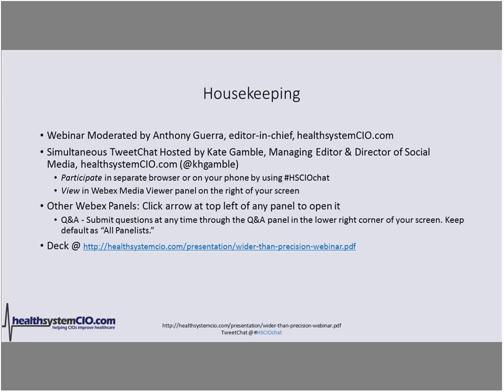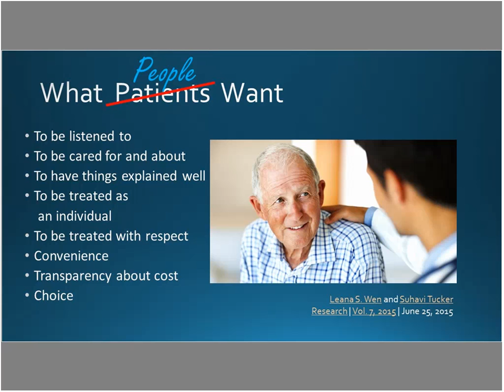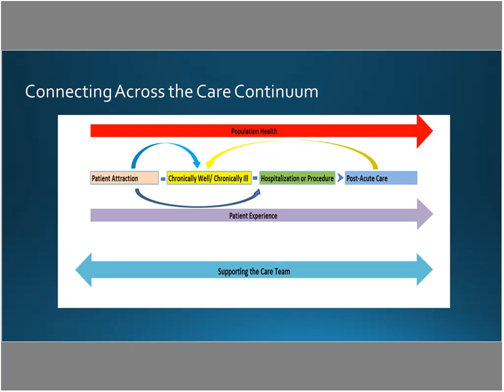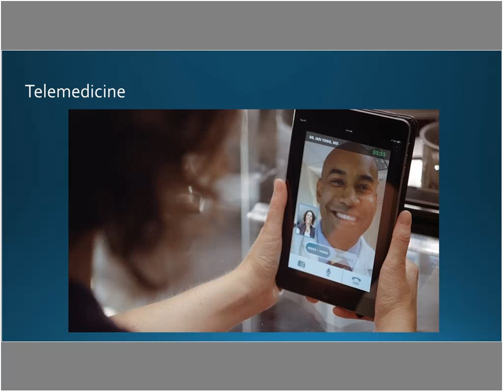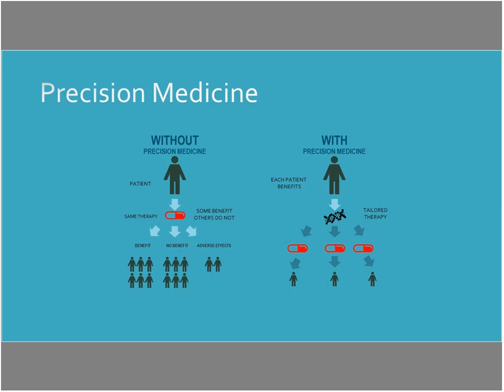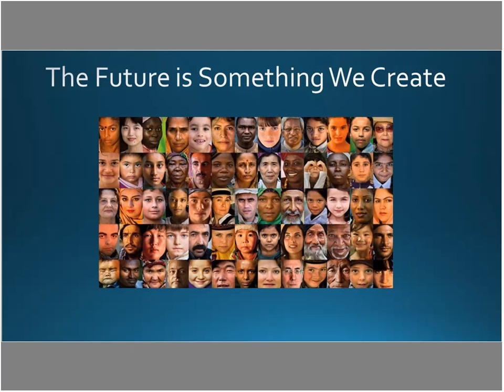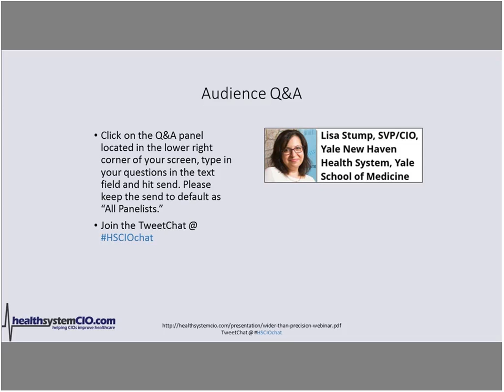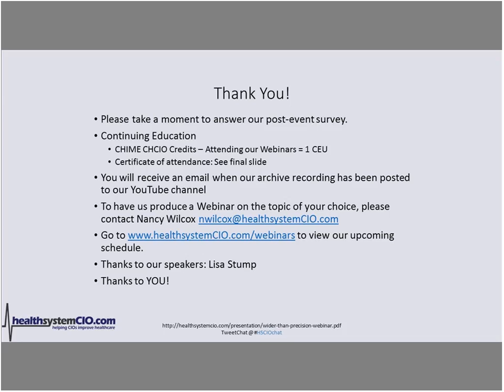4/27 - Wider Than Precision Medicine: Leveraging IT for a Holistic Patient Engagement Approach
Speaker: Lisa Stump, SVP/CIO, Yale New Haven Health System, Yale School of Medicine

Abstract: When we hear the term “Precision” we often think of a very targeted, exact or calculated approach — images of finely tuned laboratory or mechanical instruments come to mind. The term has now been applied to medicine, and Precision Medicine promises the customization of care that is tailored to the individual patient, based on genetic, environmental and lifestyle factors. But, in the truest sense of the word, shouldn’t Precision Medicine, or more aptly Precision Healthcare, take into account all that we can know about an individual? For example, what are their health goals?  How do they perceive their own health status? How do they want to be engaged in medical decision making or how do they choose to engage others? These factors are as much about providing Precision Healthcare as the DNA sequence that determines drug metabolism. Precision Healthcare recognizes these same diagnostic, cellular and genetic findings in conjunction with the personal values and beliefs that individuals hold. In this webinar, learn how leveraging technologies that bring both perspectives together can create a vision of true Precision Healthcare.